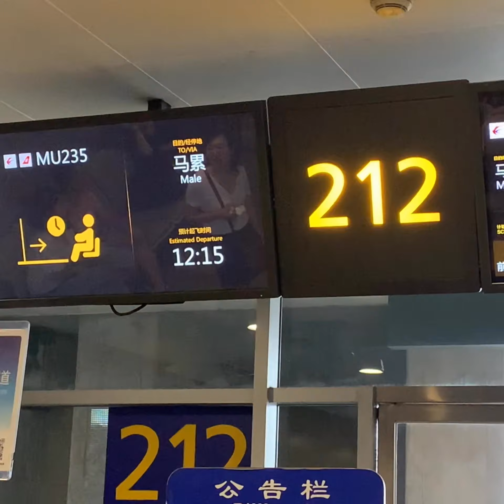몰디브 힐링여행/ 빌라멘두 리조트, 몰디브여행 브이로그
몰디브 빌라멘두 리조트에서의 안구정화 힐링여행♥︎